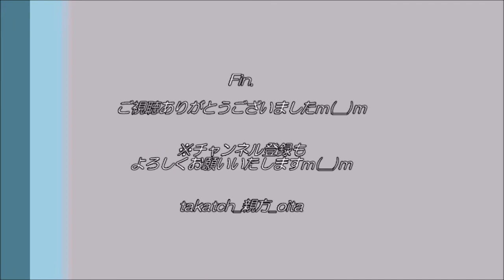【JR九州】或る列車＆ゆふいんの森 in久大本線 天ヶ瀬駅（大分県日田市）｜負けるな、天瀬！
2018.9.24 @JR久大本線　天ヶ瀬駅（大分県日田市）
JR九州スイーツ列車「或る列車」停車。
さらに、特急「ゆふいんの森」も停車。「或る列車」との同居は珍しい！？
地元でも歓迎されています！
※スライドショーのような簡単な作品で失礼いたしますm(__)m

※2020年7月豪雨で甚大な水害発生の天ヶ瀬温泉。負けるな＆ここから頑張れ、天ケ瀬温泉☆